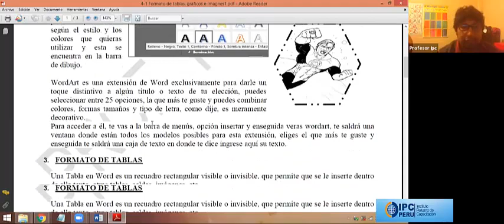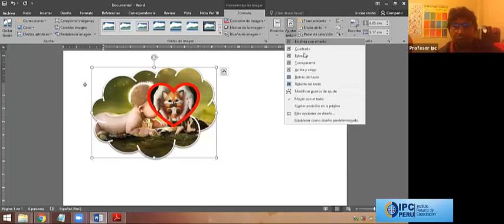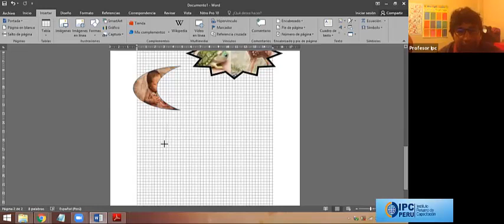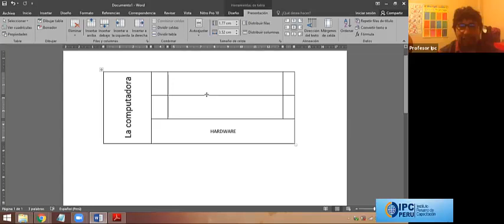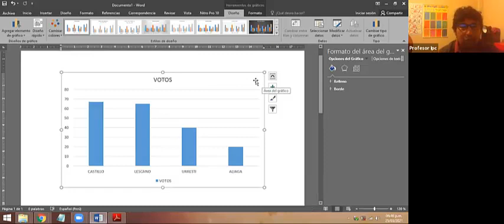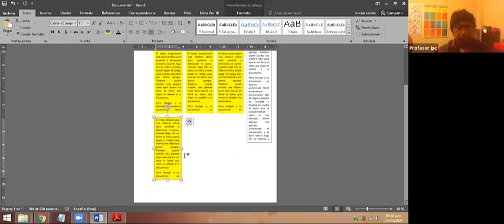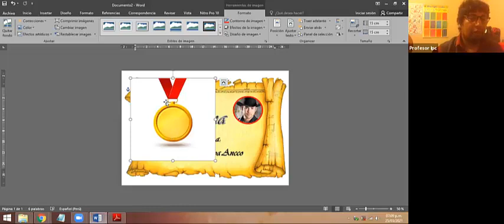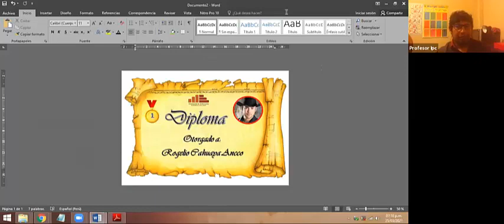LECCION 4 VIDEO OFIMATICA JUEVES